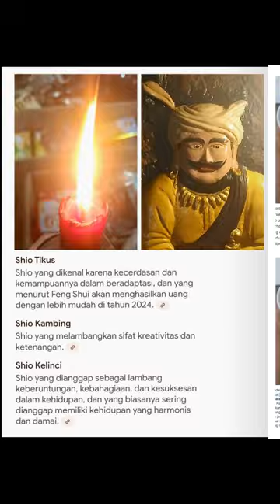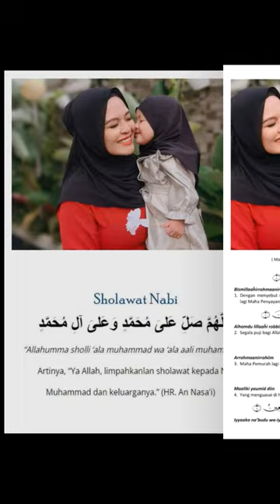dara sarasvati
ghea indarwari